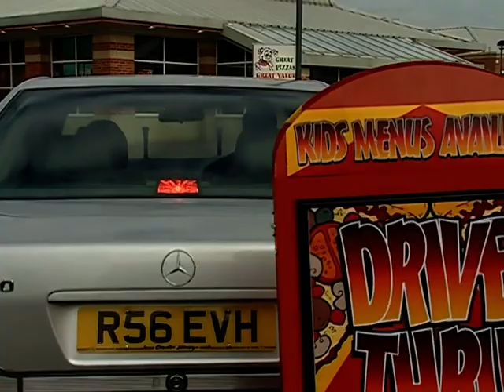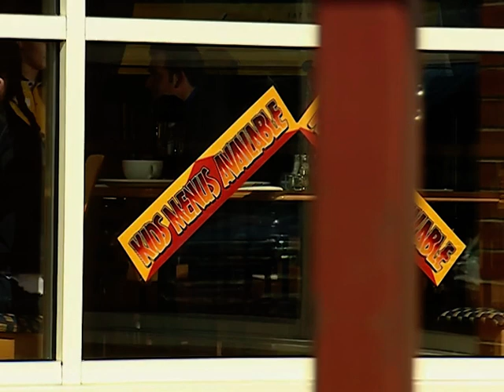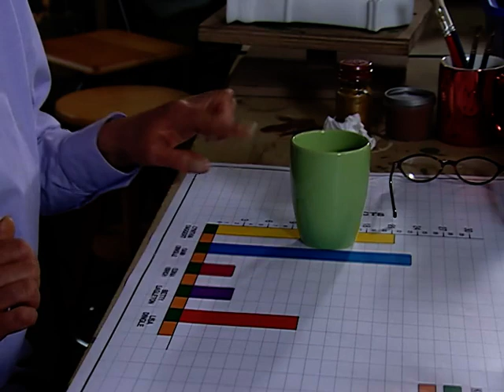Emmerdale 2001 06 13 504p x264 SS